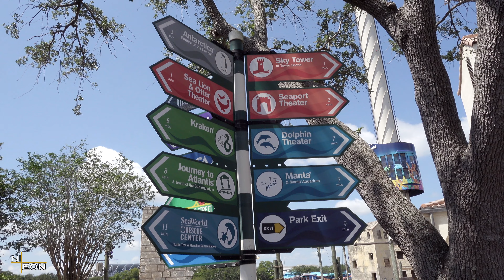Orlando FL | SeaWorld